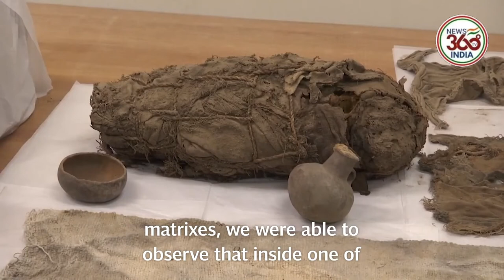पेरू : रस्सियों से बंधी 800 साल पुरानी ममी का रहस्य बरकरार | चेहरे को क्यों छिपाना पड़ा?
Ancient mummy tied with ropes goes on display in Peru

Archaeologists revealed the "Mummy of Cajamarquilla" in Lima on Tuesday. It was discovered at a dig site 15 miles east of Lima, the capital of Peru.

Discovering a mummy is always a moment to behold, but the one unearthed by archaeologists working on a site in the outskirts of Lima came with a surprise  - it was bound by rope suggesting perhaps a grisly end.

The remains are thought to be of a man aged 18-22 at the time of his death, with his hands covering his face.

Archeologist Pieter Van Dalen Luna, who is in charge of the Cajamarquilla project, called the find "peculiar and unique".

"The mummy would have been buried sometime between 800 and 1200 AD," he said - meaning it would be at least 800 years old.